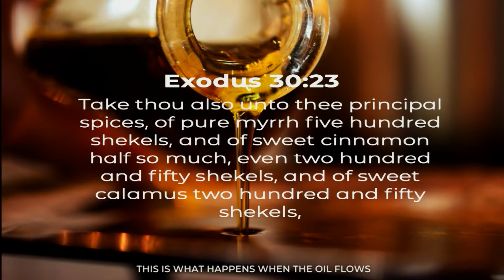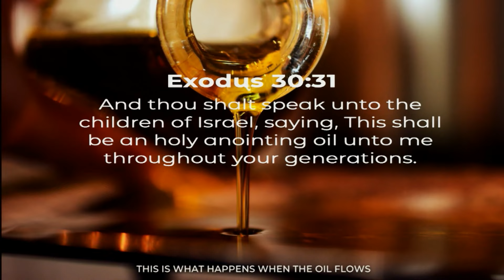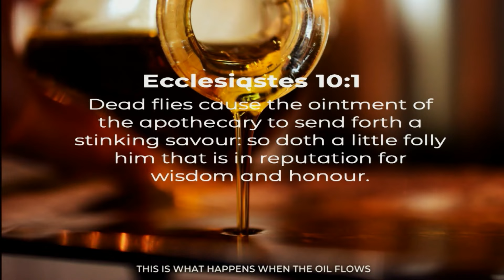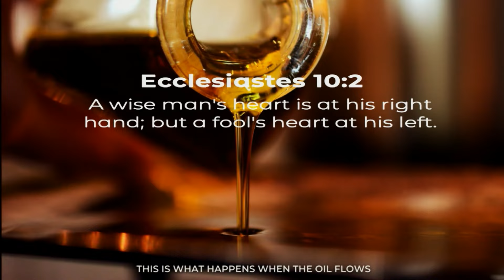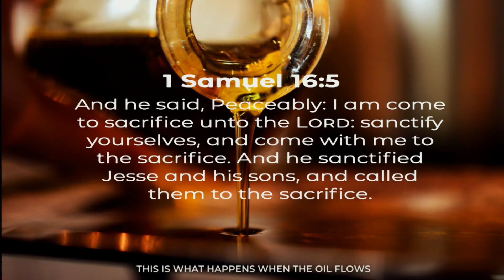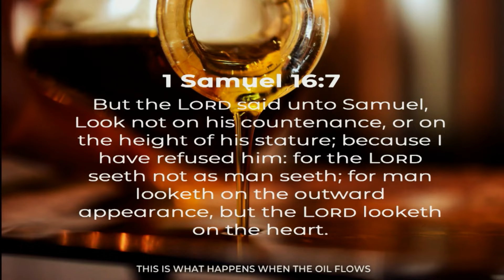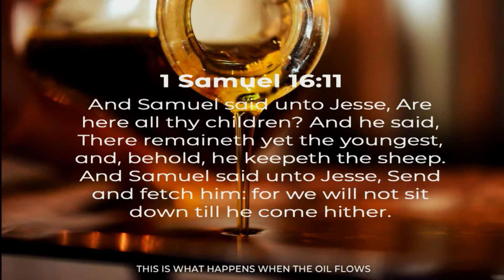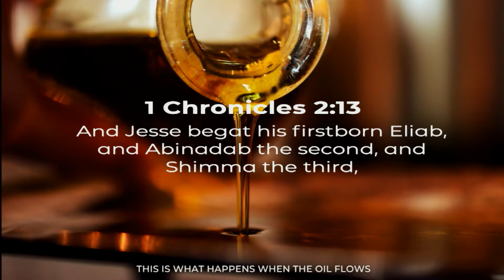When the Oil Flows | Bishop George Bloomer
Speaker: Bishop George Bloomer
Series: Living Under the Horn
Sermon: This is What Happens When the Oil Flows